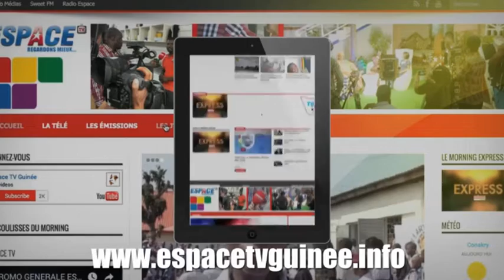JT2 13HEURES DU VEN 22 03 2019